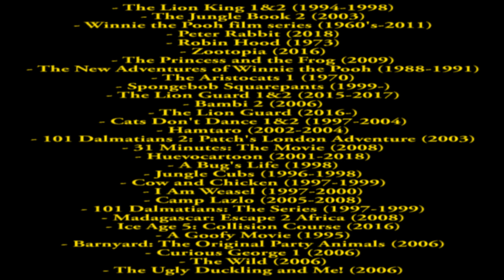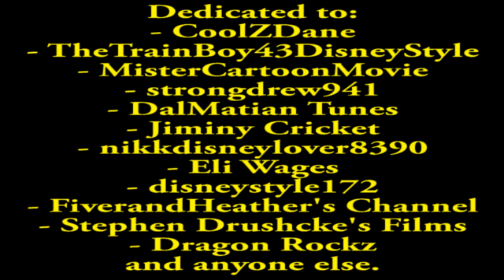The Little Mer-Rabbit 3: Judy's Beginning Part 20 - End Credits (Rainforest)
Now I've finished my very 24th Spoof. Next Up is the Jungle Book 2.